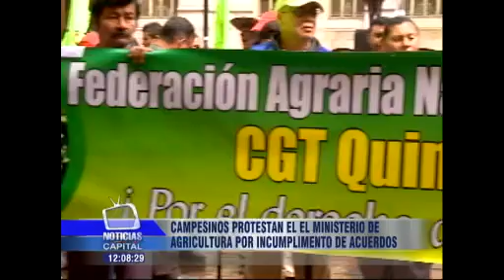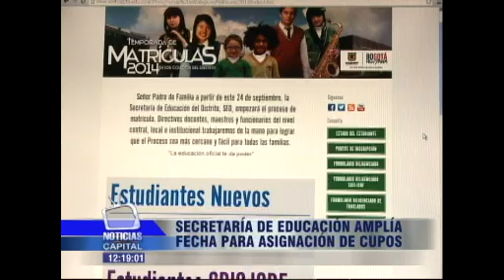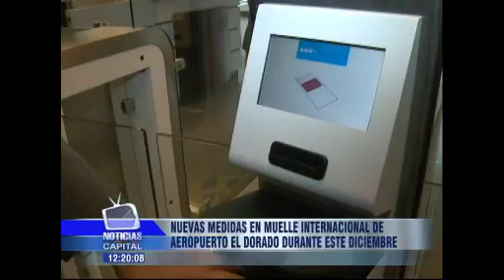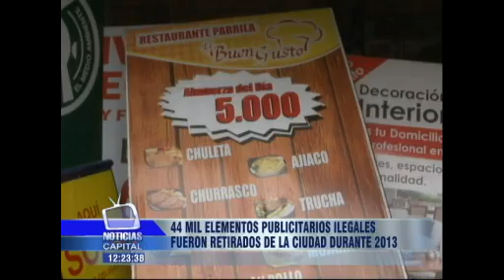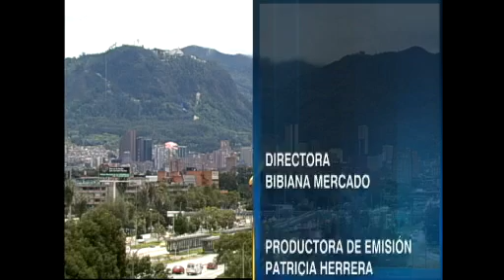Noticias Capital 12 p.m. 2 de diciembre de 2013